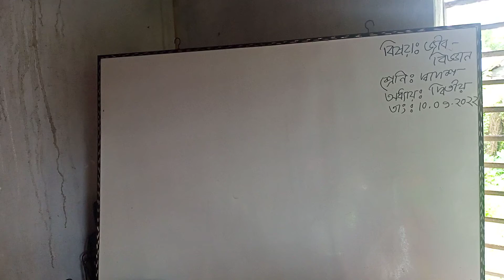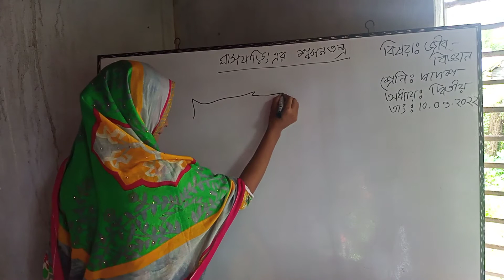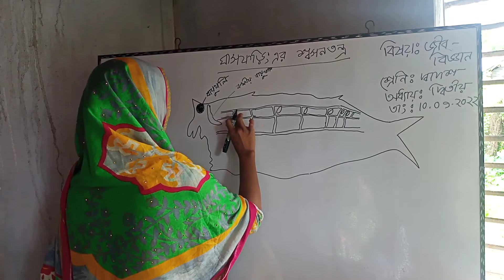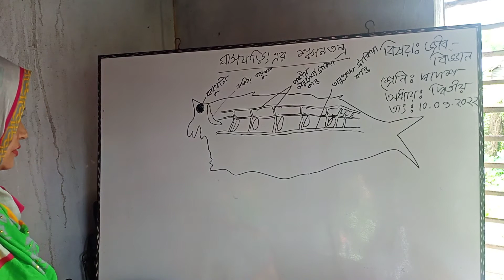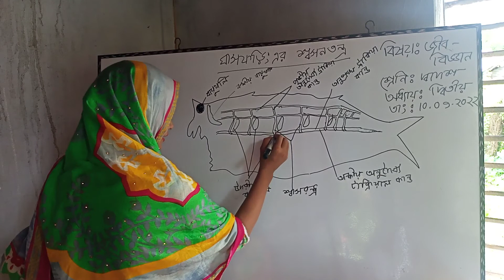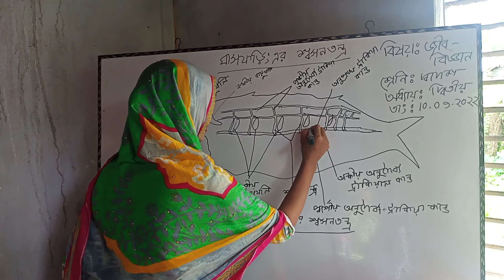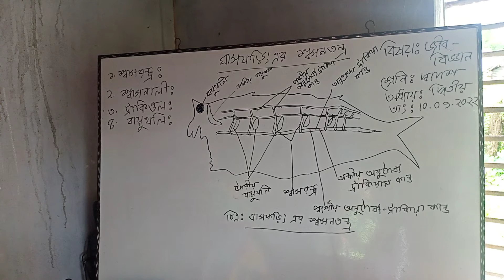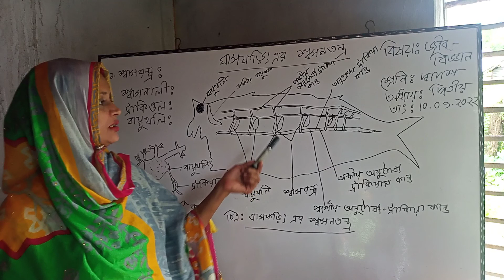মোছা : রোজী আক্তার। প্রভাষক, জীববিজ্ঞান।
দ্বিতীয় পএ,দ্বিতীয় অধ‍্যায়, ঘাসফড়িং  এর শ্বসনতন্এ